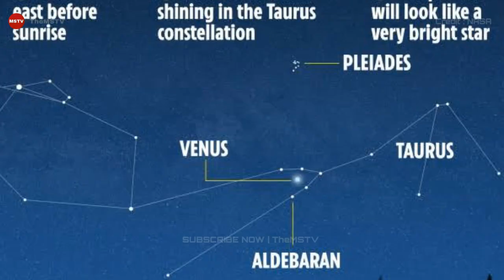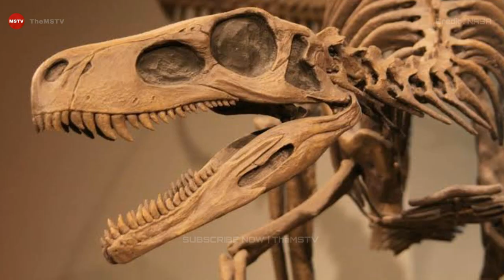ALERT 330 - FOOT ASTEROID EARTH SET FOR CLOSE ENCOUNTER ON MARCH 9 | TheMSTV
Credit : Nasa.gov